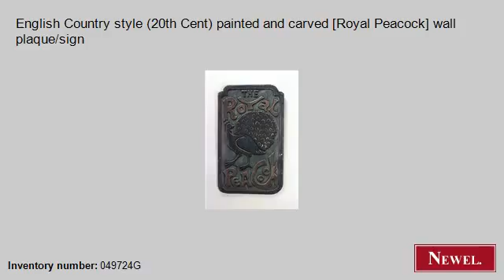Antique English Country style (20th Cent) painted and carved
- Newel.com: Antique English Country style (20th Cent) painted and carved [Royal Peacock] wall plaque/sign (English, Country, wall plaque, sign, painted) (Newel Art and Antiques, New York City)